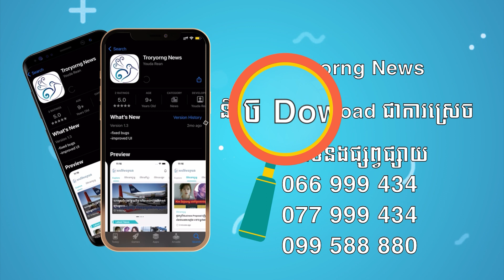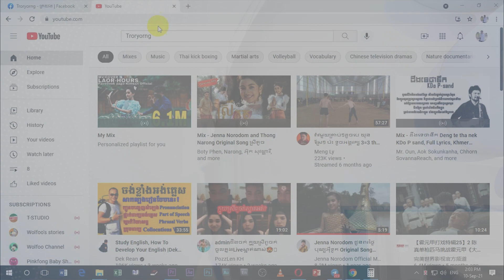ចងការប្រាក់ឱ្យគេ ចុងក្រោយមេធាវីគេថាយើងមានចេតនាទុច្ចរិត ធ្វើកិច្ចសន្យាខ្ចីតែមិនបានប្រគល់លុយទៅវិញ!